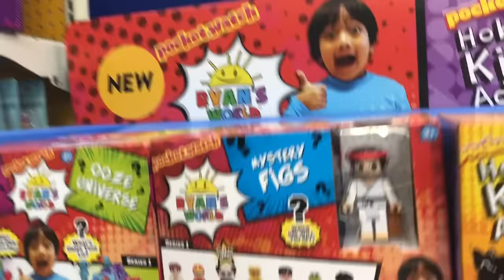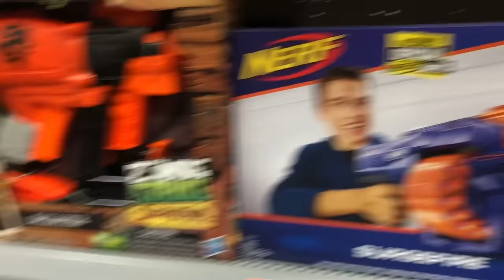Toy Shopping at Walmart For Ryans World Toys with Caleb & Mommy!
Today Caleb and Mommy go to fun kids toy store for a fun shopping spree! They go to the toy section at Walmart and find all kinds of toys. They are on the hunt for ryan toysreview toys but first they  find lot's of other fun toys. They play with Toy Story 4 Toys like Benson and Woody, Playdoh, Batman, Hotwheels, nerf blasters and more! After looking through the toy aisles we finally find some Ryan toys and they are SO COOL! We find the super surprise safe, video creation kid and even combo panda! We love toys from Ryans World!